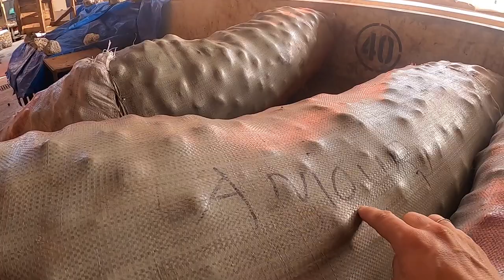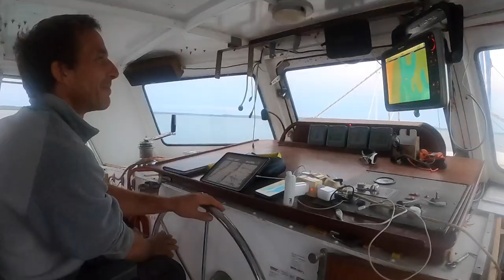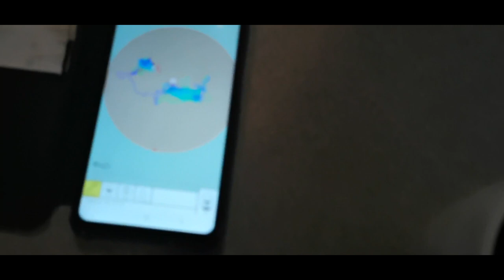⛵️#26 - Départ pour le Kenya / On s'échoue !!!⛵️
🇬🇧 subtitles
Après un plein de course, nous prenons la direction du Kenya avec la bonne marée pour ne pas avoir les courants de face dans la passe.
Nous réglons les problèmes de bakchich et le bateau lève l'ancre.
Mais rien ne va se passer comme prévu. les courants étaient beaucoup trop forts. Nous faisons demi tour en milieu de journée en espérant passer par la sortie Nord. Nos cartographies ne sont pas très justes, il pleut, nous n'avons aucune visibilité et nous nous échouons alors que nous pensions avoir 6 m de fond sous notre quille.
Après un check rapide, nous sommes posés sur du sable. Nous attendons sagement que la marée remonte.
Nous reprenons la direction de la passe ouest. La marée est bonne, mais de nuit noire, nous n’avons aucune visibilité, pas de lumière à terre, notre carte fausse et les courant qui nous emporte. Le bateau n’est pas manoeuvrable.
Nous mettons l’ancre où nous pouvons (il y a beaucoup de fond ou pas du tout). Nous repartons le lendemain pour Chake Chake, pour faire notre sortie de territoire.